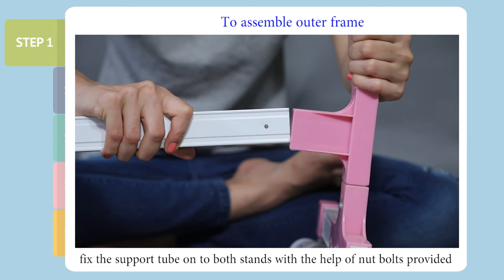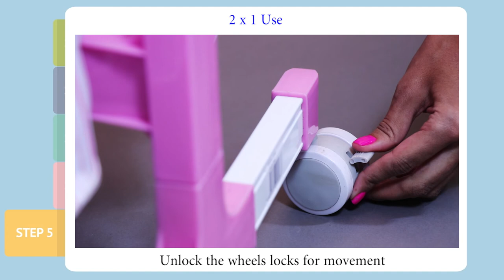Natraj - Baby's Dream Crib infanto | Product Explainer Video ads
Unboxing Smart Gadgets | Product & Service Video ads Production Services | TV Commercials | Amazon explainer videos | Video ads making services | Video ads Production Services | Ad Videography service | Corporate Branding videos

​ @Zoommantra.com is a Video ad production company in Mumbai, and we specialize in making explainer videos for various products and services. An explainer video ideally requires voice over and text to explain the process, as well as a model showing the workings of the product. We have it all here!

Choose from a wide Explainer Video Range within Budget.
Basic, Mid, & Pro Explainer Videos
Videos with Images & Music
Videos with Images & Voice
Videos with Hand Model
Videos with Model & Live Voice
360 degree Videos
Videos with Story & Explanation
Videos with Model & Background Voice
Video with Hand Model
Unboxing Video
Lifestyle Explainer Video
Teaser & Explainer Video
Videos with 2D animation & Motion Graphic
Video with VFX & After Effects
Video with 3D Animation

"Our Business is to grow your Business"